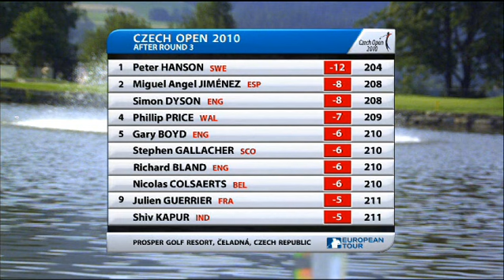🔴10 PGA Tour Czech Open 2010 @ Day 4 Preview